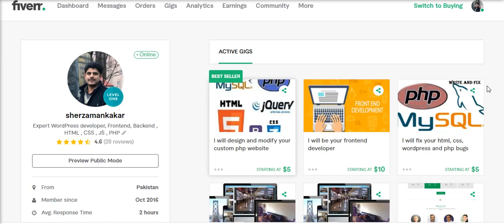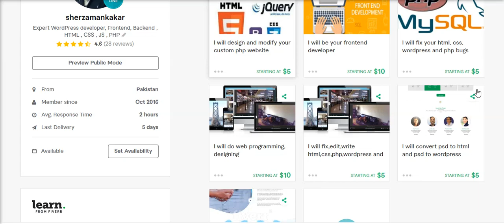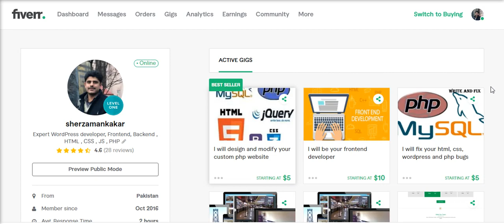Introduction to my channel and Fiverr Profile | Learn Online with kakar | top rated profile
In this video, I give and introduction about my channel and Fiverr Profile | Learn Online with kakar